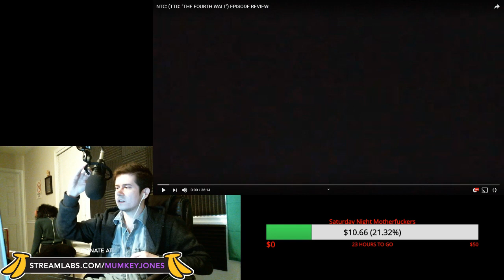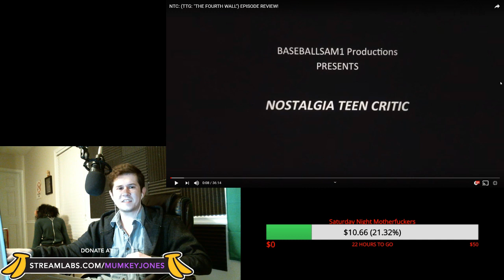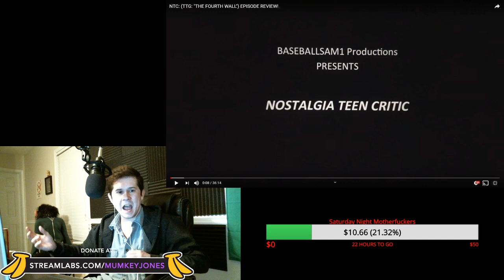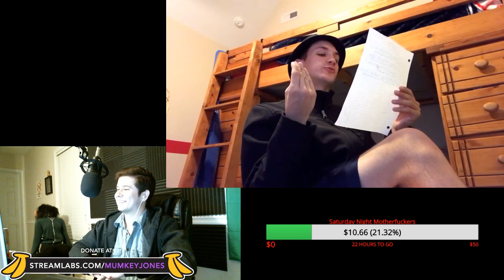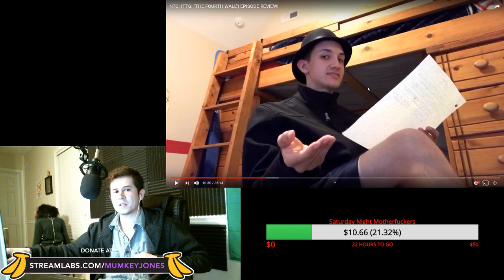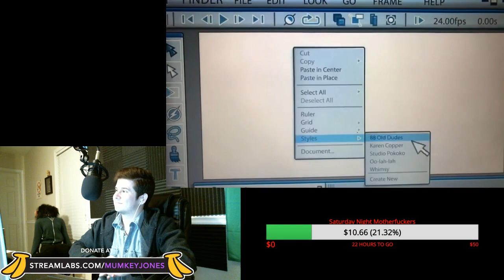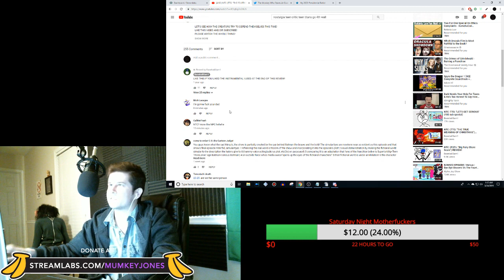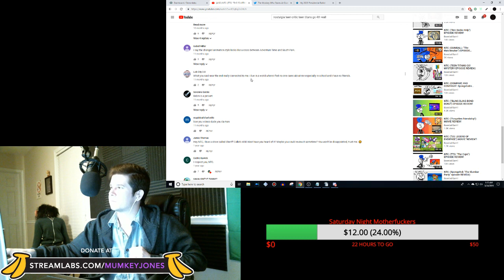A conversation with Nostalgia Teen Critic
A very special impromptu episode where we watch the Nostalgia Teen Critic's magnum opus video and then interview him about it and his struggle with bullying.